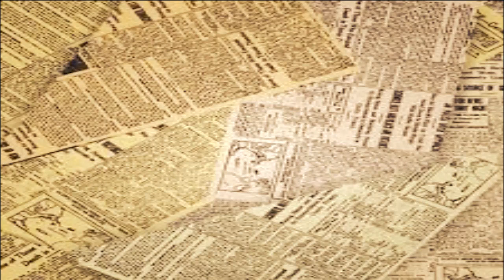PANTES BAND - KORAN PERADABAN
TAK BERHENTI UNTUK MEMPERSEMBAHKAN KARYA, PANTES BAND KEMBALI MERILIS LAGU TERBARUNYA BAGAIMANA ISI LAGUNYA,LANGSUNG AJA KITA SIMAK

LIRIK

ANGIN MENGHELAI NAFASNYA
SEOLAH BEBAN MEMBAWA CUACA
PUCUK PEPOHONAN MENARI TARIAN GILA
YANG MABUK OLEH AIR HARAM MANUSIA

BUMI MALAS MENJAGA ANAK ANAKNYA
LEMPENG LEMPENG KERAK
YANG SELALU RIANG BERJINGKRAK

REFF

MANUSIA KIAN LALAI KAU BERDUSTA
MANUSIA LENGKAP DENGAN TOPENG BAJA
MANUSIA HATI SEMBUNYI ENTAH DIMANA
MUNGKIN TAKUT PADA TUANNYA

TIADA ARAH JALAN TUK PERBAIKAN
SEMUA BERUBAH LIAR DAN BERANTAKAN
APA INI HANYA TAJUK LARIS KORAN - KORAN
ATAUKAH MEMANG UJUNG DARI PERADABAN

VOCAL                          : MAS BRAM
GITAR LEAD                 : CAK JO
GITAR RHYTHM          : CAK TO
KEYBOARD                  : CAK DENI
DRUM                           : BOBY LIMBAD
PENCIPTA                   : MAS ITO AL FA' IR